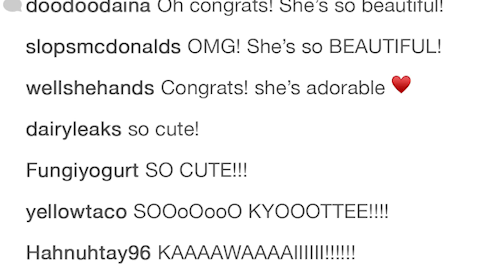Off The Pill - Babies and Theybies!?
It's been a while since I've done one of these and yeah.. it may also be the last one lol.